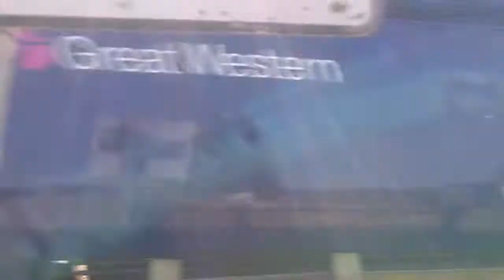GWR HST 125 class 43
Paddington to Hereford 15/8/16